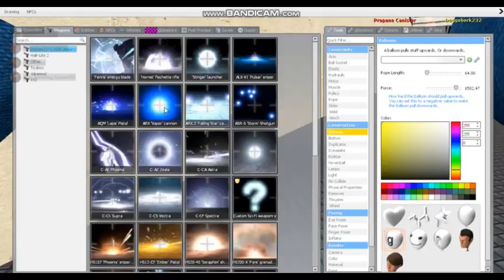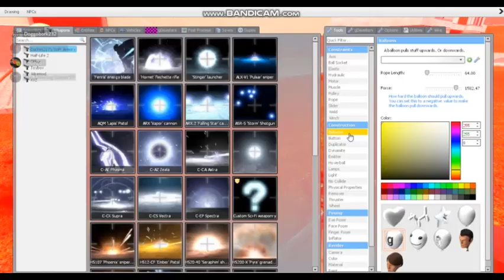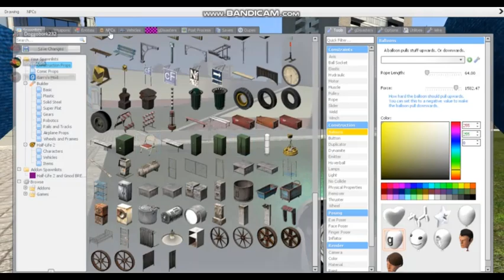Fun Times in GMod - Episode 4: Handmade Structures (Ft. Doggobork232, BlueZon & SmoggyPuma2806)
Thumbnail by BlueZon